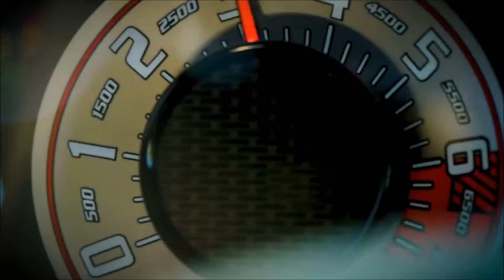2018 Dodge Challenger Kyle, TX | Dodge Challenger STR Kyle, TX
People in and around Kyle, TX often ask, what is the premier Dodge dealership around? The answer is always South Point Dodge! South Point Dodge provides residents with the premier service, selection, prices and all around buying experience when looking for any new or pre-owned vehicle. One trip to South Point Dodge and you will see why so many people consider us the premier dealership in the area. Don't waste time with other dealerships, come to the premier one in the Kyle, TX area today!